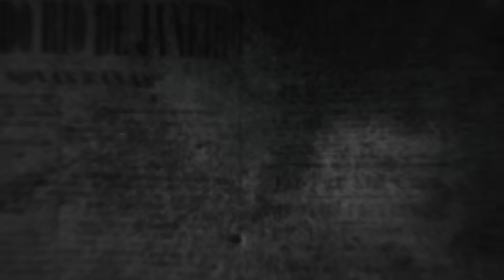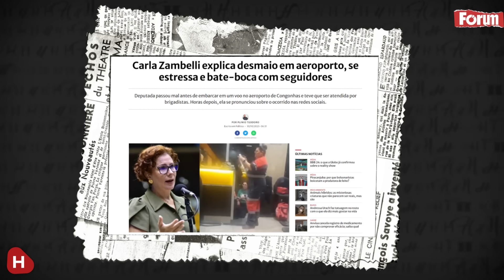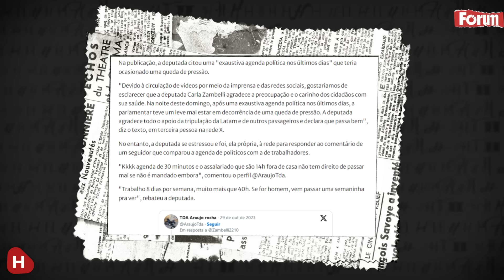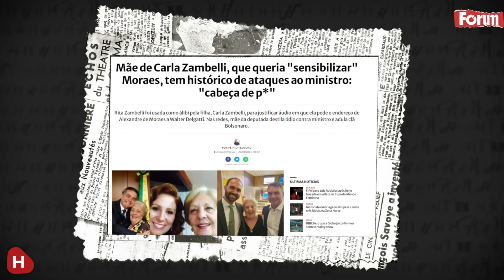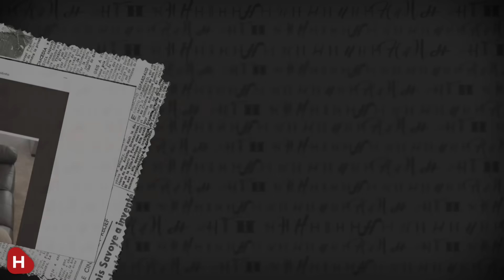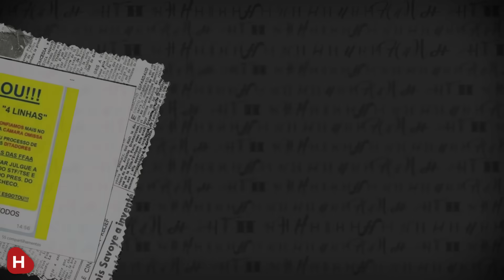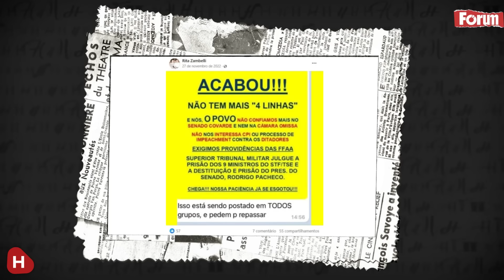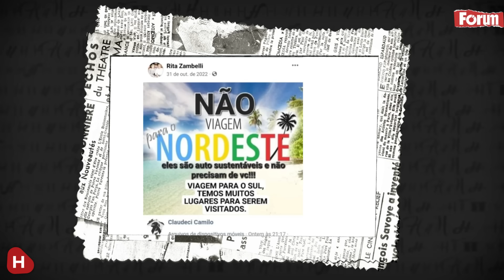Carla Zambelli passa mal e o MOTIVO é MEDO de ser PRESA!